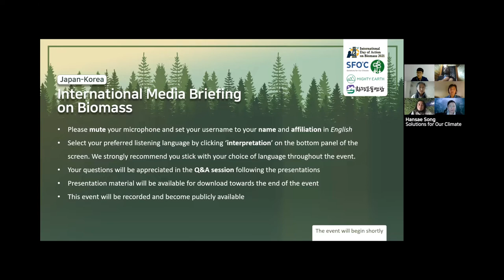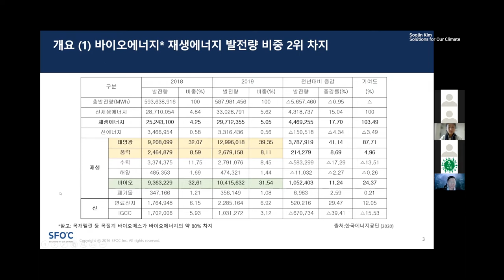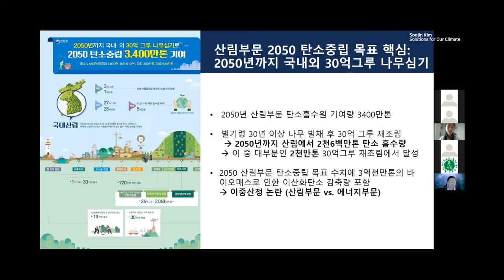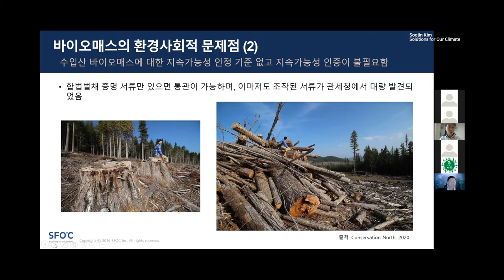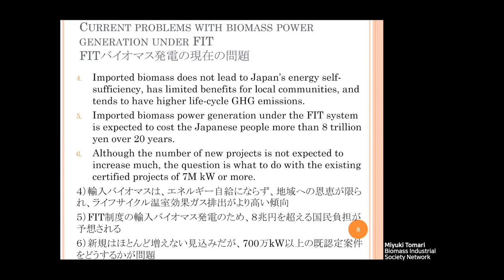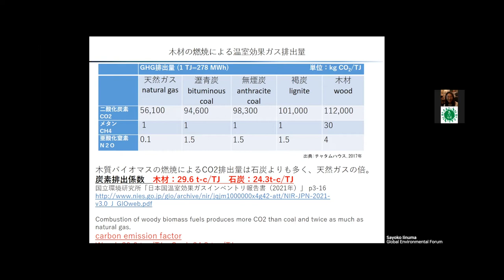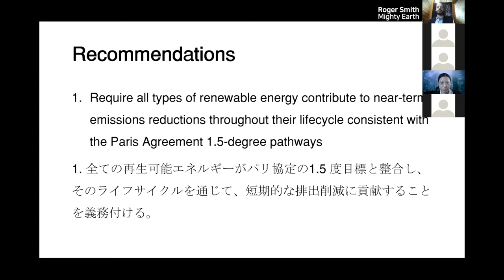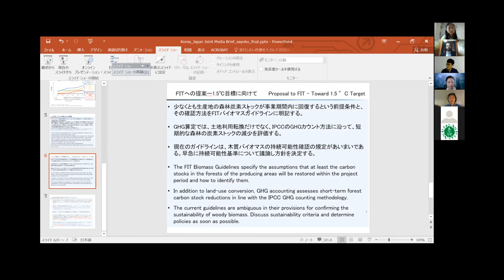Korean and Japanese groups urge Moon and Kishida to end support for biomass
As Japan and South Korea head to the COP26 climate change summit in a week, environmental groups from both countries urged for the end of large-scale biomass given its impacts on greenhouse gas emissions and forest ecosystems in a briefing organized by Solutions for Our Climate (SFOC), Global Environmental Forum (GEF), Mighty Earth, Biomass Industrial Society Network (BIN), and Korea Federation for Environmental Movements (KFEM).

In a joint statement presented at the briefing, the environmental groups urged Prime Minister Kishida Fumio of Japan and President Moon Jae-In of South Korea to implement renewable energy policies that protect forests before the upcoming COP26 summit. They called on the leaders to ensure that “all types of renewable energy contribute to near-term emissions reductions, and to show strong political commitments on forests and land-use through actions such as halting deforestation by 2030.”

This media briefing took place on the International Day of Action on Big Biomass, October 21, 2021, 10:00-11:00 KST